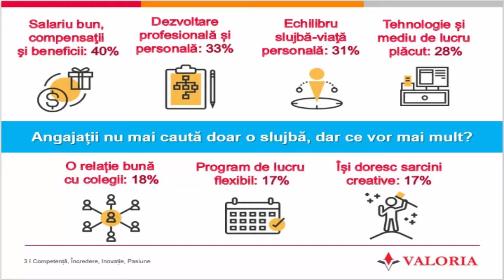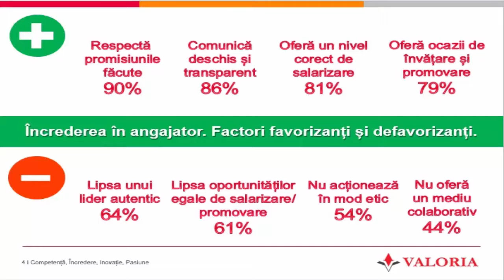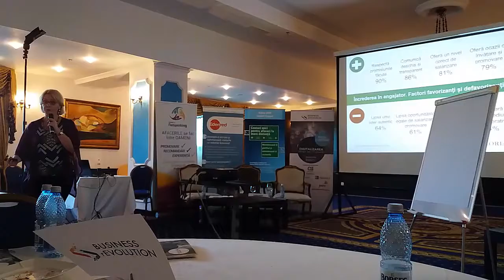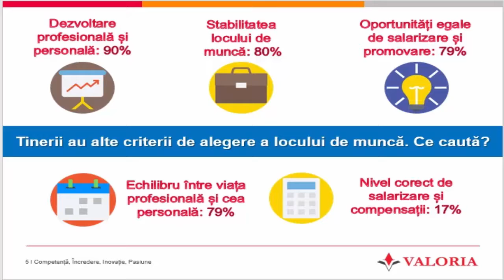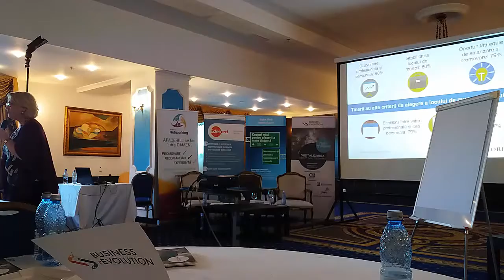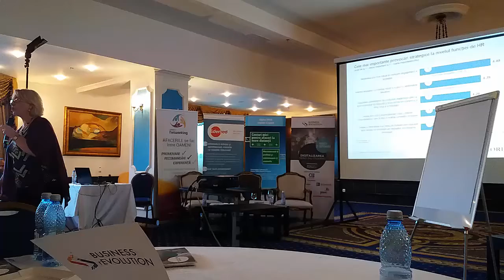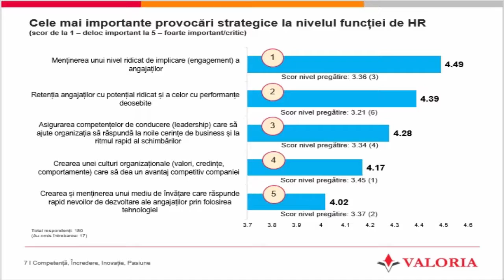Tendințe și provocări în HR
Acesta este un fragment din workshopul susținut în cadrul conferinței Business rEvolution organizată de Doingbusiness.ro la Ploiești în data de 21 septembrie 2017.